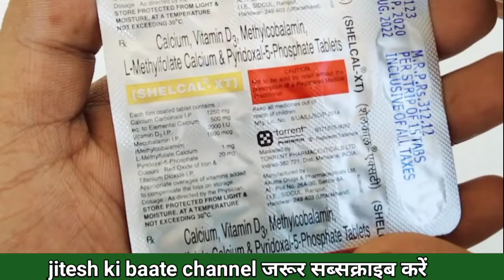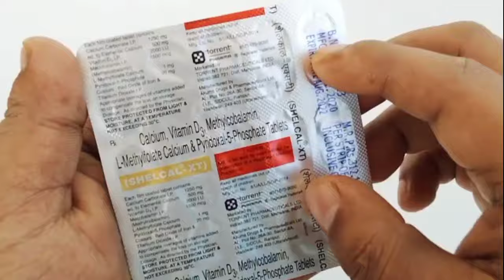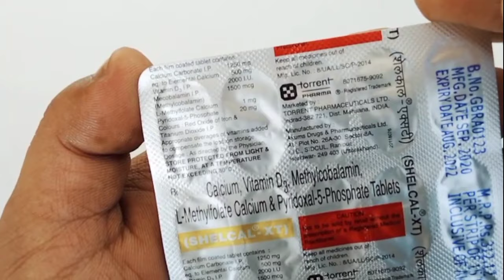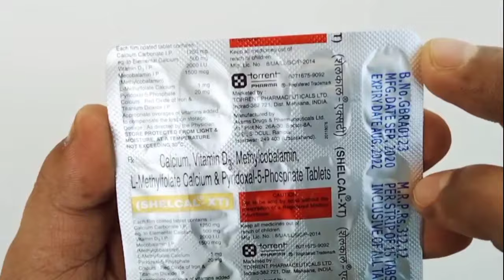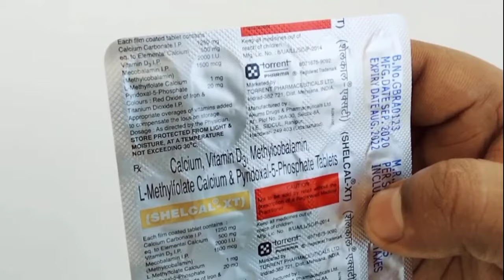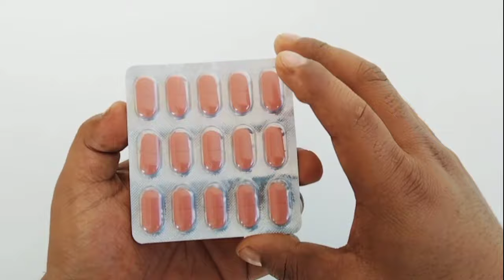Shelcal XT Calcium And Vitamin Tablet Uses | Benefits | Dosage | Side Effects In Hindi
In this video I am sharing you information about shelcal xt